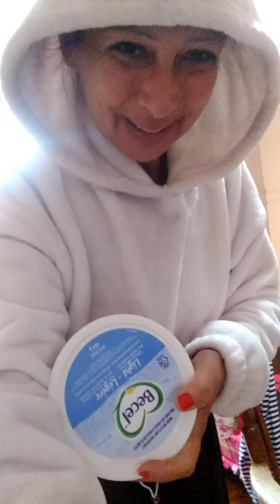Infirmière enseigmement éducatrice démarche scientifique 2ans